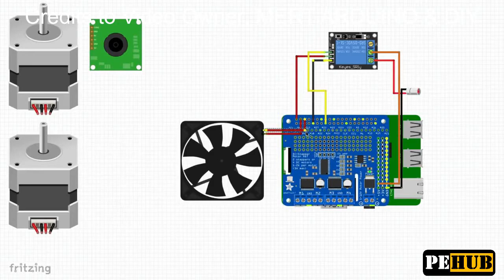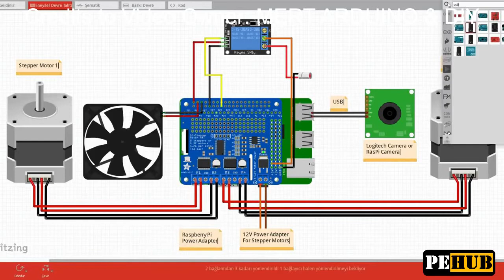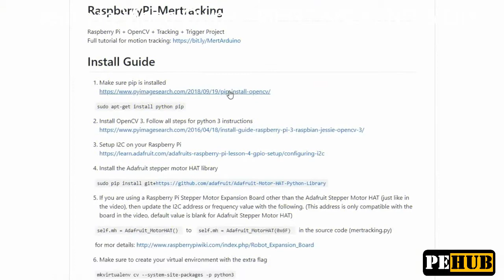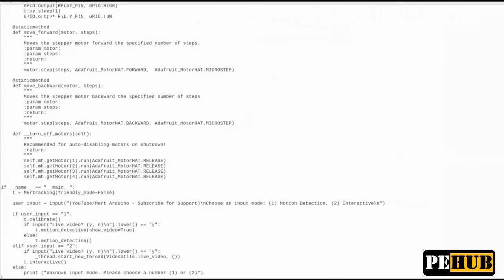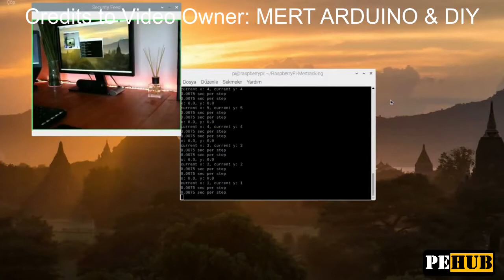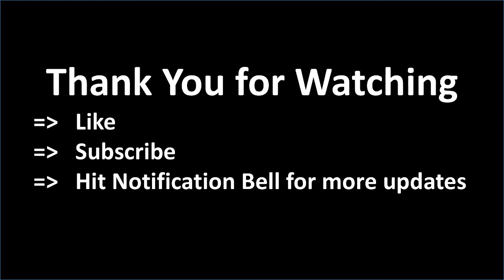Detect and Destroy Target using Camera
Motion Detection using camera and destroying the target